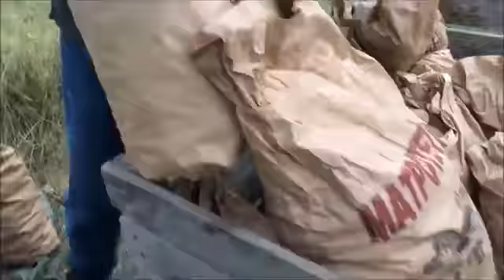Shopping without seller at Norway village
Amazing news from Norway. There is no seller near the agricultural products which are selling. But sellers bank account written on cardboard for costumers which are use credit card. Also he put a small box for cash money.